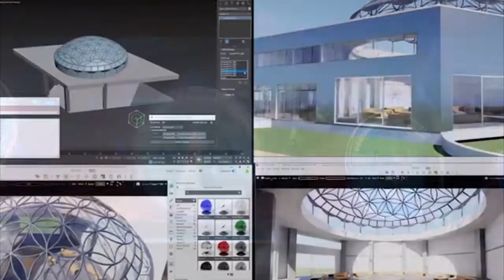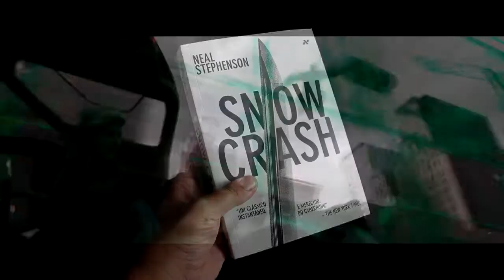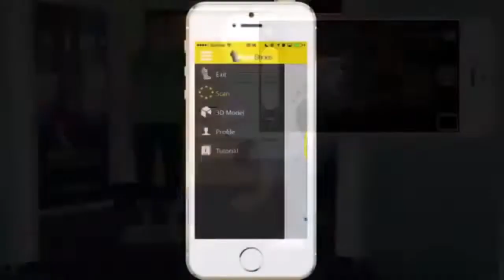METAVERSO O FUTURO/ROBLOX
Que tal entrar num lugar onde os limites da realidade são a sua própria imaginação?
Vem conferir tudo sobre, O METAVERSO!